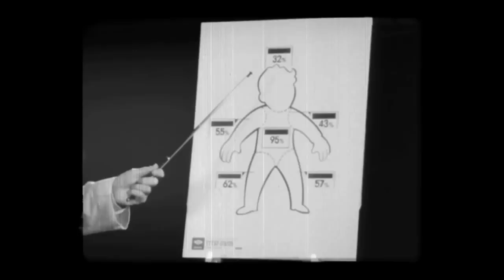Vault-Tec © - V.A.T.S [HD]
V A U L T - T E C

Dass Vault-Tec Assisted Targeting System (kurz: V. A. T. S.), oder VATS (dt.: Vault-Tec unterstütztes Zielsystem), ist ein Warteschlangen-System.
Das V.A.T.S zeigt bei Verwendung einer Fernkampfwaffe in Prozent an, wie wahrscheinlich ein Treffer am ausgewähltem Körperteil ist. Bei Nahkampfwaffen oder Granaten kann man nur den ganzen Körper angreifen.
Das V.A.T.S zeigt ebenfalls den zustand des Körperteils in einer Leiste an. Ist diese Leiste aufgebraucht wird das Körperteil Verkrüppelt. Das System beschreibt ausserdem die Auswirkung eines Treffers anhand der TP-Leiste des Gegeners. Je nachdem welche Skills (Fertigkeiten) der Charakter besitzt, erhöht sich die Rate der Erfolgschancen das Körperteil (Kopf, Rumpf, Linker Arm, Rechter Arm, Linkes Bein oder Rechtes Bein) zu treffen, bzw. mehr schaden hinzuzufügen.